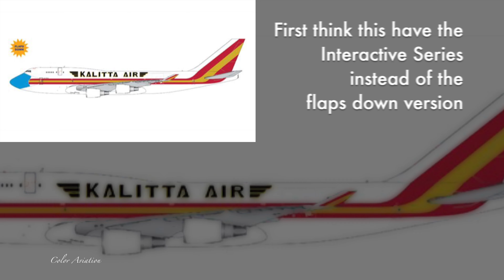1/400 Aircraft Models Gemini Jets 2021 July New Releases Announcement! CRJ900, UPS, A332MRTT again??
This time let's try to have some short description about the first impression of the 1/400 Gemini Jets 2021 July New Releases which include the Bombardier CRJ-900, UPS Boeing 747-8F and Airbus A330-200MRTT again?? Though there is no interactive service, there are two flaps down version this time.

All Photos are from Gemini Jets Facebook

1:400 Gemini Jets (2021)
2021 July New Releases First Impression